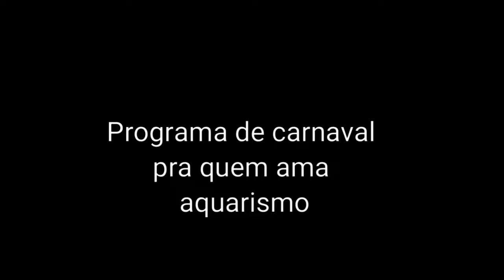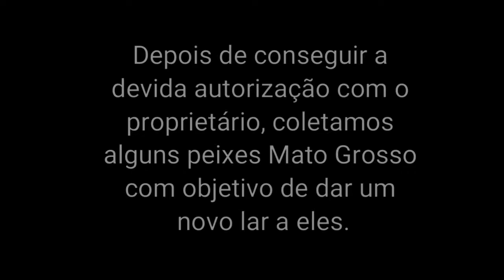Programa de carnaval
Pra quem ama aquarismo.
Visitando um pesque e pague com meus amigos Arnaldo pai e Arnaldo filho nesse feriado de carnaval, tive a grata surpresa de encontrar milhares e milhares de peixe Mato Grosso no local, foram introduzidos para combate a larvas de mosquitos e se reproduziram abundantemente neste lago.